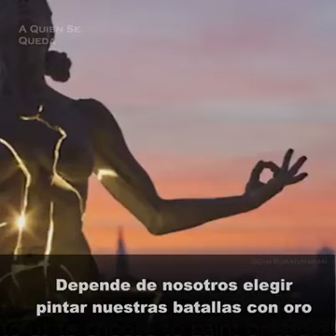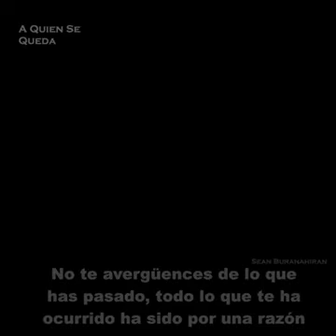VIDEO REFLEXION el jarrón valor de las cosas